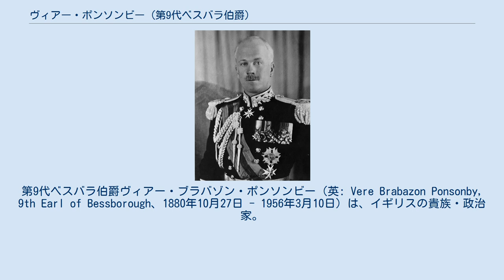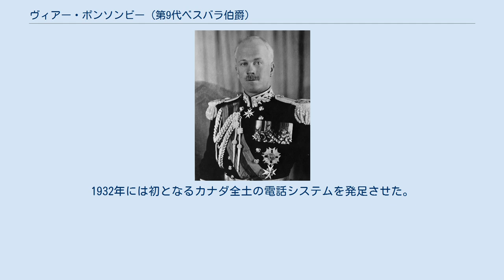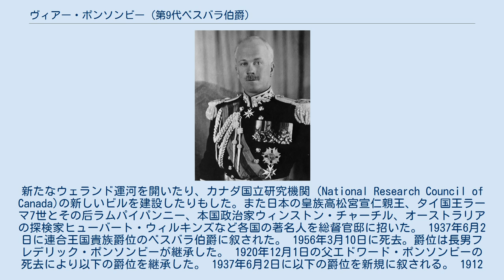ヴィアー・ポンソンビー (第9代ベスバラ伯爵)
第9代ベスバラ伯爵ヴィアー・ブラバゾン・ポンソンビー（英: Vere Brabazon Ponsonby, 9th Earl of Bessborough、1880年10月27日 - 1956年3月10日）は、イギリスの貴族・政治家。
 1931年から1935年にかけてカナダ総督を務めた。
 1880年10月27日に後に第8代ベスバラ伯爵を継承するエドワード・ポンソンビーとその妻ブランシェ（初代準男爵ジョン・ジョサイア・ゲストの娘）の間の息子として生まれる。
 ハーロー校を経てケンブリッジ大学トリニティ・カレッジへ進学。
 1910年にはチェルトナム選挙区から選出されて保守党の庶民院議員を務める。
1913年から1920年にかけてはドーヴァー選挙区から選出されて保守党の庶民院議員を務める。
1920年12月1日に死去した父から爵位を継承し、貴族院議員に転じる。
 1931年に枢密顧問官(PC)に列せられるとともに、同年から1935年にかけてカナダ総督を務めた。
前任者と同様に世界大恐慌に苦しむカナダ各地を歴訪した。
1932年には初となるカナダ全土の電話システムを発足させた。
同年庶民院に帝国経済会議（Imperial Economic Conference in the House of Commons）を創設した。
新たなウェランド運河を開いたり、カナダ国立研究機関（National Research Council of Canada)の新しいビルを建設したりもした。また日本の皇族高松宮宣仁親王、タイ国王ラーマ7世とその后ラムパイパンニー、本国政治家ウィンストン・チャーチル、オーストラリアの探検家ヒューバート・ウィルキンズなど各国の著名人を総督官邸に招いた。 1937年6月2日に連合王国貴族爵位のベスバラ伯爵に叙された。 1956年3月10日に死去。爵位は長男フレデリック・ポンソンビーが継承した。 1920年12月1日の父エドワード・ポンソンビーの死去により以下の爵位を継承した。 1937年6月2日に以下の爵位を新規に叙される。 1912年にロバーテ・ド・ニューフリーズと結婚し、彼女との間に以下の4子を儲けた